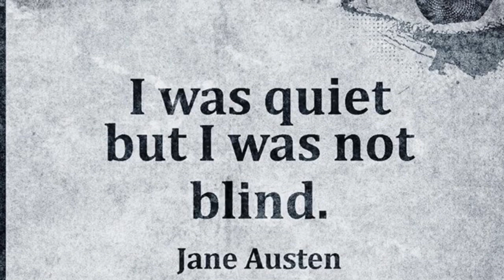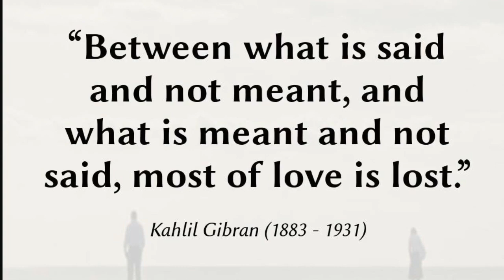فايا يونان - جامعة البلمند - تغني باللغة السريانية 2016